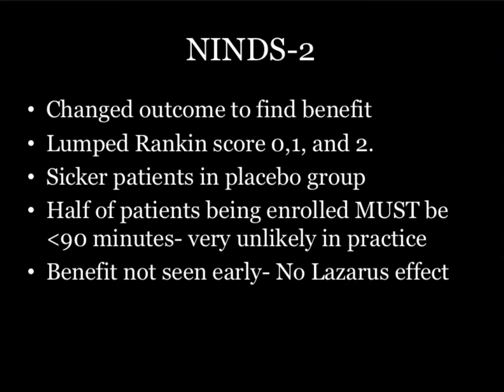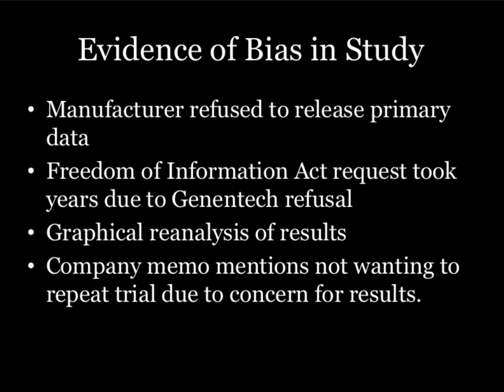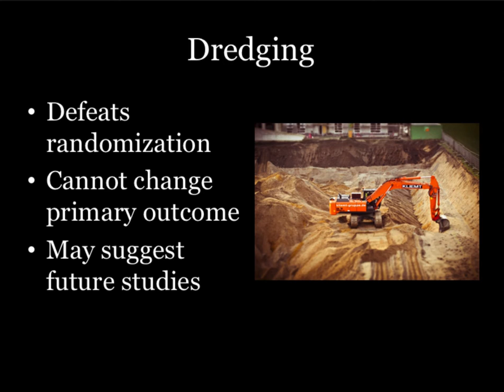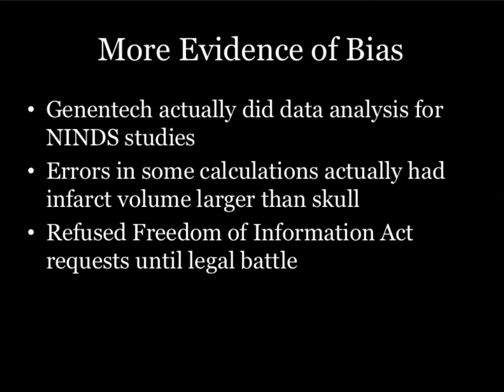NINDS 2: The Problematic Trial That Gave Us TPA For Ischemic Stroke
Daniel McCollum discusses the problems with NINDS-2 trial that helped get approval for TPA for the treatment of ischemic strokes.  Did the primary outcome change?  Were there differences between the patients in the 2 arms?  Should this study have changed practice?